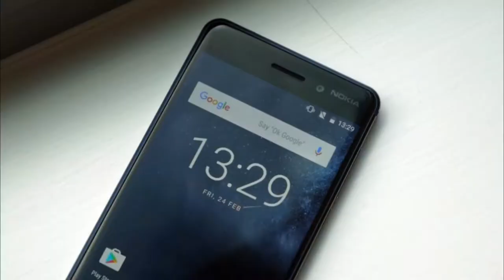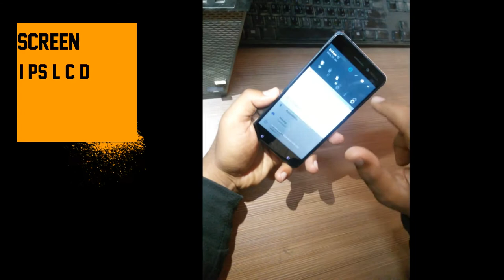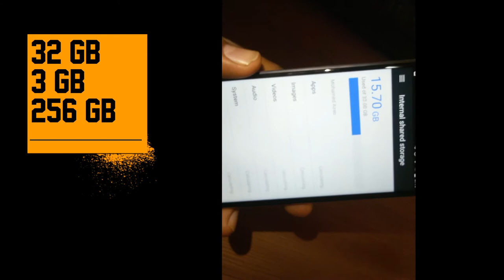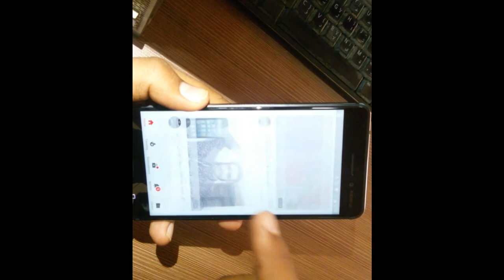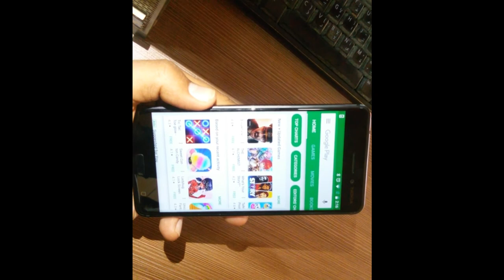المختصر المفيد نوكيا 6 واختبار الكاميرا